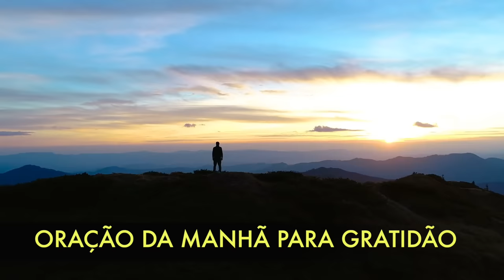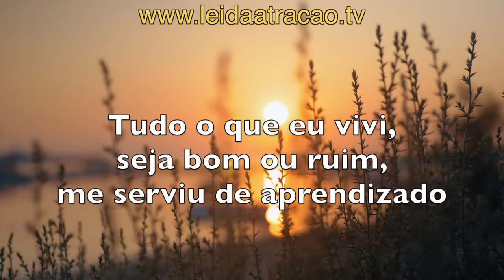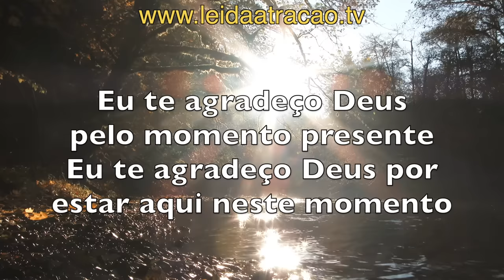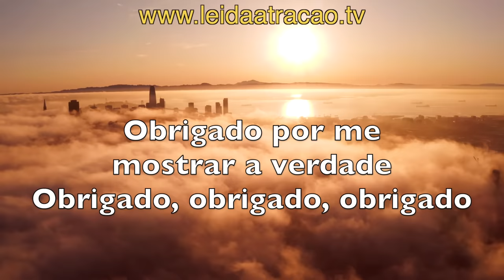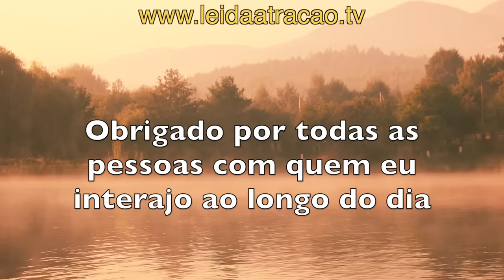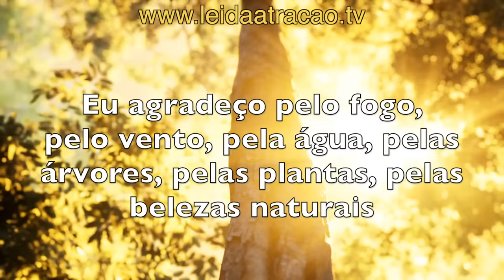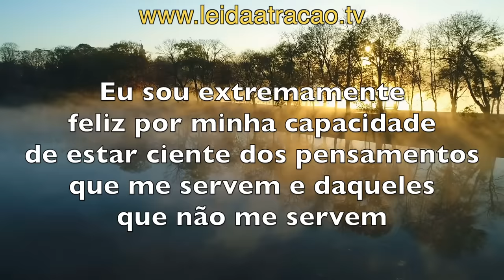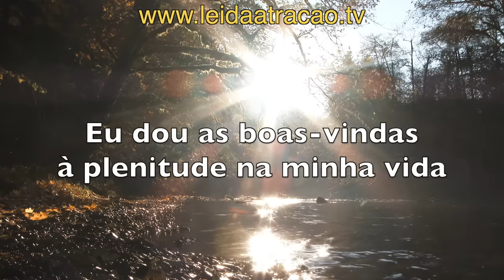ORAÇÃO DA MANHÃ PARA GRATIDÃO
Oi, eu sou Diniz Vieira e hoje eu te convido a fazer junto comigo essa oração quântica da gratidão. Esta é uma oração para ser feita de manhã, assim que acorda, como forma de impulsionar os sentimentos positivos na mente. De acordo com os ensinamentos da Lei da Atração, quando nos sentimos bem, ativamos pensamentos de êxito, mais coisas boas tendem a acontecer para que continuemos nesse looping de agradecimento e apreciação.